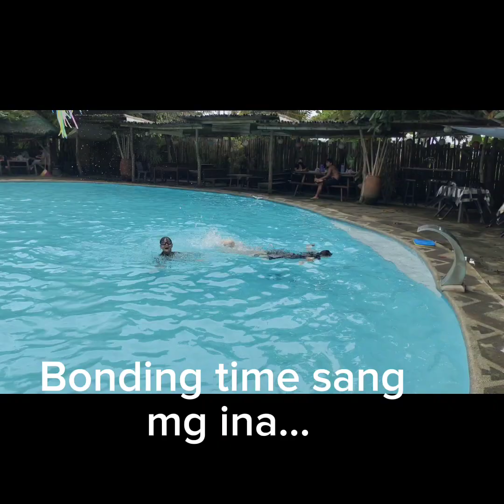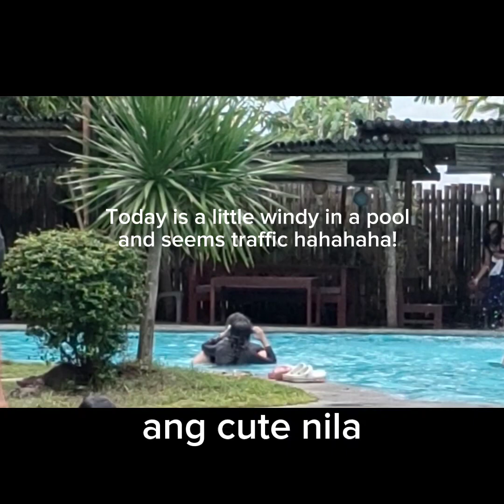Ay Cloud 9 ikaw na?! Kabilat kahang sa imo hahahaha!